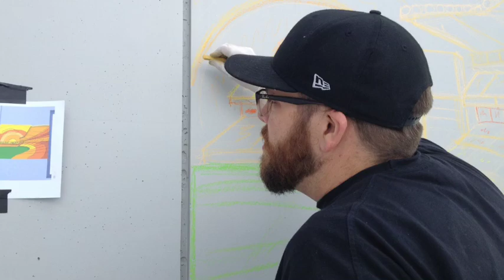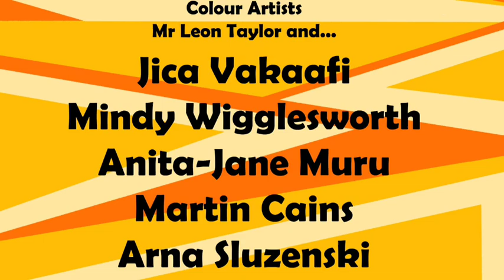Eden Park - 10/02/12 Centenary chalk drawing 1913-2013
I was asked to come up with a chalk drawing celebrating 100 years of sports family and fun.

I had a fantastic day with some great people. I was overwhelmed with how happy people were with the design. It was a day I was proud to be apart of.

This one goes out to my Grandaddy - Keith Edmonds

Mr Leon Taylor